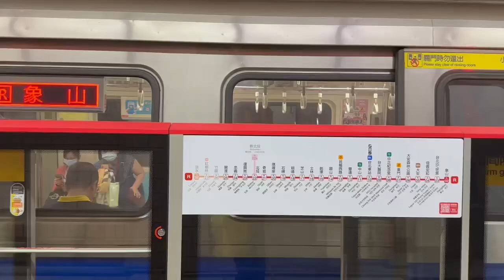124次經由R淡水信義線開往象山的台北捷運C301型車號043/044推進器改裝車離開關渡站，本片由@ted2011贊助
113/5/15 台北捷運淡水信義線R25關渡站拍攝的124次經由R淡水信義線開往象山的台北捷運C301型車號043/044推進器改裝車離開關渡站，本片由@ted2011贊助